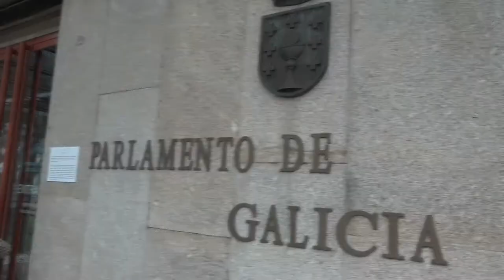Histórica propuesta en el Parlamento de Galicia para recuperar la Provincia en su Bicentenario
CB presenta una histórica propuesta en el Parlamento de Galicia para recuperar la Provincia en su Bicentenario.
La proposición no de ley fue registra hoy para su debate a través del BNG, segunda fuerza política en el Parlamento Gallego